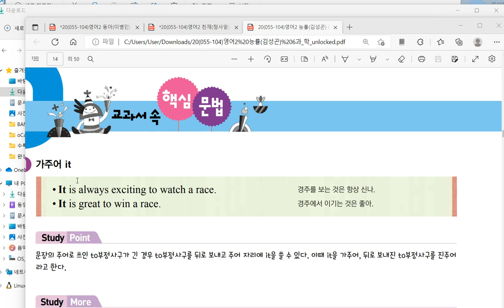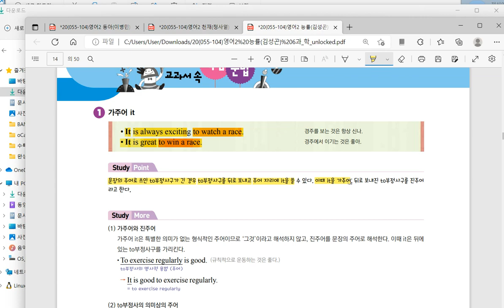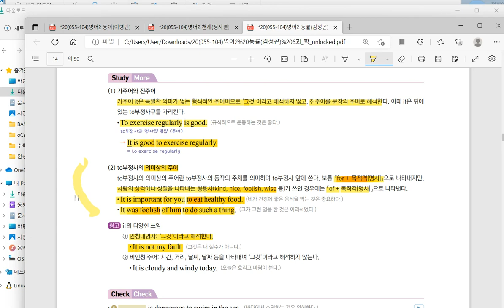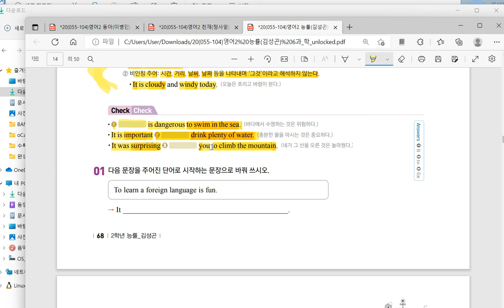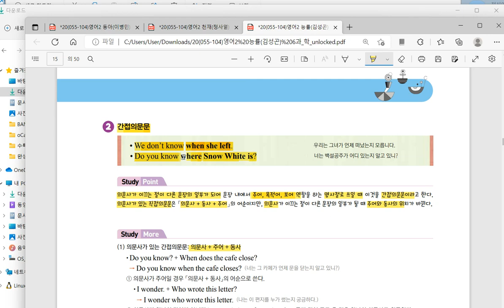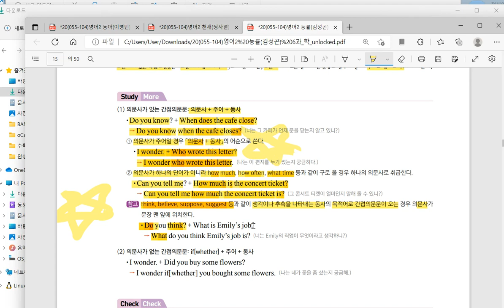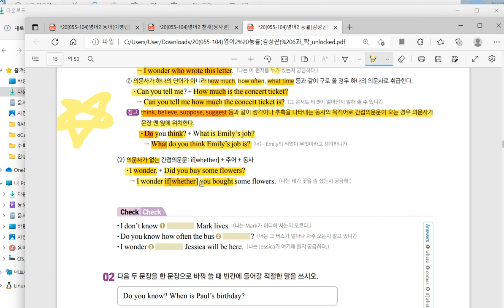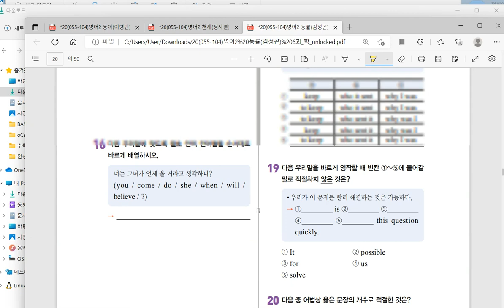중2 능률(김)6과 문법